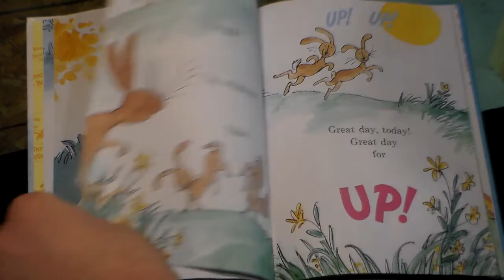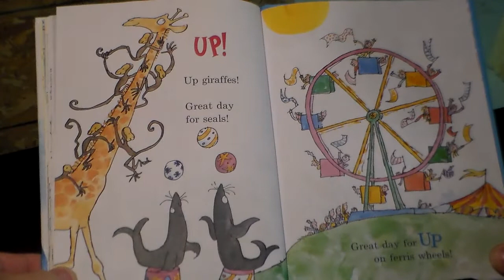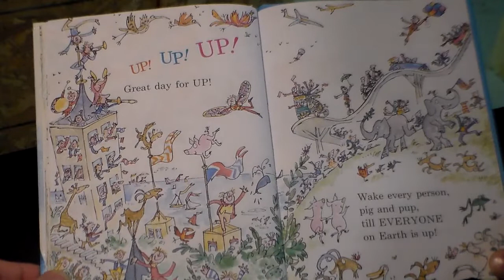Great Day For Up read by The Cat In The Hat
Our black cat reads a books that will take you up.